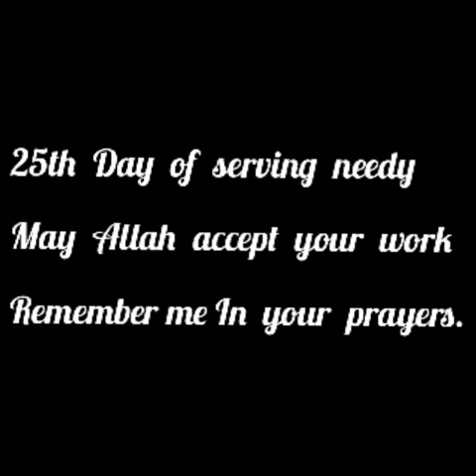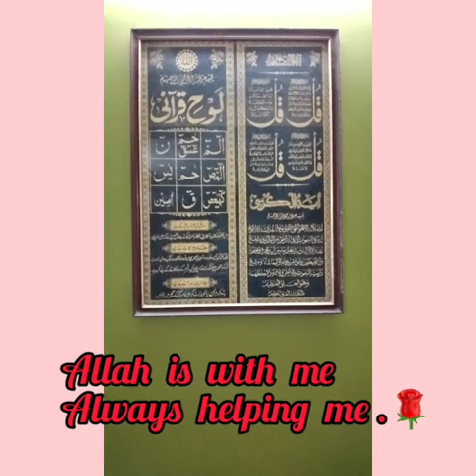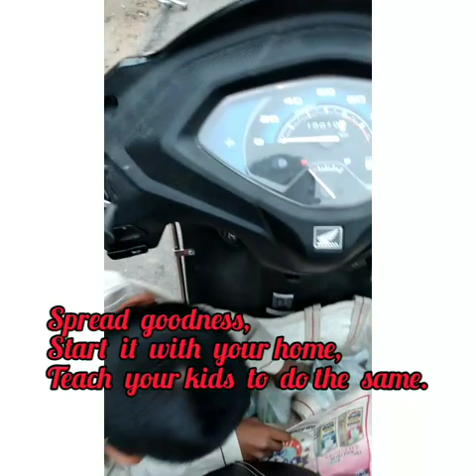25th Day of serving needy.👍🏻